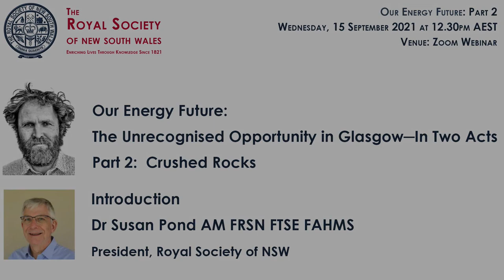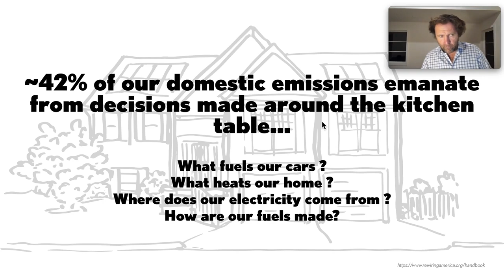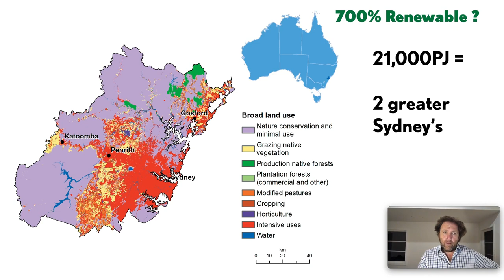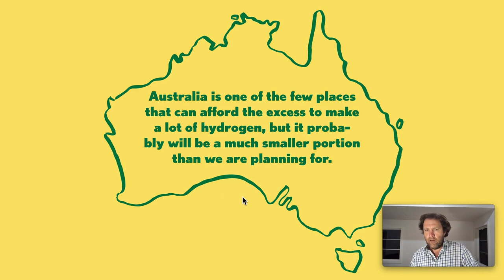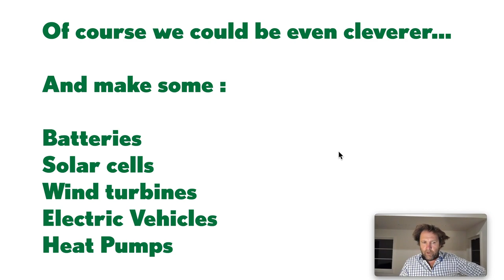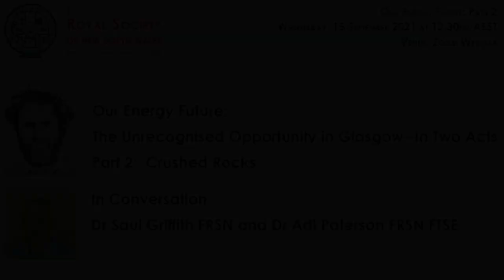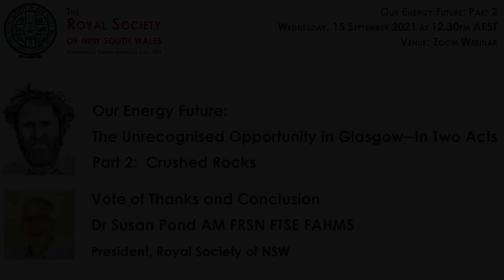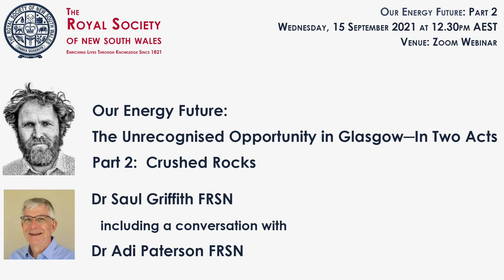Our Energy Future -- Part 2: Crushed Rocks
Our Energy Future: The Unrecognised Opportunity in Glasgow — In Two Acts
Part 2: Crushed Rocks (25 August 2021)
Dr Saul Griffith FRSN (1), including a conversation with Dr Adi Paterson FRSN FTSE (2)
(1) Founder and Chief Scientist, OtherLab
(2) Principal, Siyeva Consulting and former CEO, ANSTO

Timing Marks
00:00:00 Introduction: Dr Susan Pond AM FRSN, President, Royal Society of NSW
00:03:11 Presentation: Dr Saul Griffith FRSN
00:45:11 In Conversation: Dr Saul Griffith FRSN and Dr Adi Paterson FRSN FTSE
01:05:06 Meeting Close: Dr Susan Pond AM  FRSN

Overview:
This year, from 1–12 November 2021, Glasgow, Scotland will host the 26th session of the Conference of the Parties (COP) to the UN Framework Convention on Climate Change. “Glasgow” is the current shorthand for this meeting — which may etch it into our consciousness for a generation as Rio de Janiero did in 1992 with the Rio 21 Principles.

Saul Griffith presents a future for our energy system and economy in the context of Glasgow. For Australia, understanding what we know (and why) about our energy economy allows us to think deeply about reimagining an energy economy without carbon dioxide and other emissions. The two sessions explore the Australian energy economy: domestic — “Our Castles” and global — “Our Crushed Rocks”. Using a new analysis of our emissions data and a cross-sectoral analysis, he will contextualise our machines (hardware in the economy) and climate targets (1.5 degrees, with and without negative emissions) to show why we now need nearly perfect execution of new solutions.

Summary of Part 1: Context and Castles (25 August 2021)

Summary of Part 2: Context and Castles (15 September 2021)
The Talk: Saul Griffith
HGiven we can win the battle for our Castles in the domestic economy (Part 1), what about the export economy, given the fear of lost rural and regional jobs and export value that has traditionally driven Australian climate politics? This discussion has to deal with our hydrogen demons and global trade and economic security. It needs a very honest look at our primary exports in the context of a carbon-constrained world. Is Australia’s enormous opportunity (still) in metals? If it is, the processes need to be electrified, and we need to produce primary metals and not just ores. There is also an agricultural opportunity

The Conversation: Saul Griffith and Adi Paterson
Saul and Adi will explore the export economy and the technologies that we don’t yet have, but which are predictably going to exist, to decarbonise the “hard to decarbonise” sectors such as steel, aluminium, cement, agriculture, forestry, paper, and pulp.

The Wrap
Saul Griffith will provide recommendations for what Australia could advance at the COP in Glasgow — if we aspire to be a country that wants to win the carbon Olympics as badly as we wanted to win at the Tokyo Olympics.